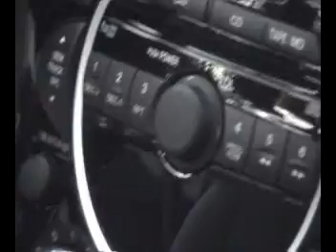2006 Copper Red Shinka RX-8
For the fellas at RX-8club.com!!!